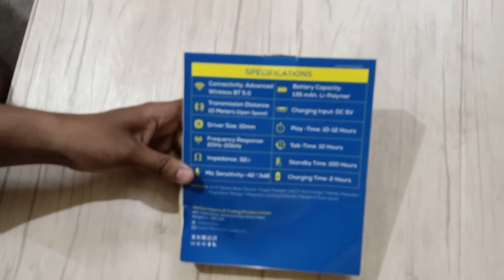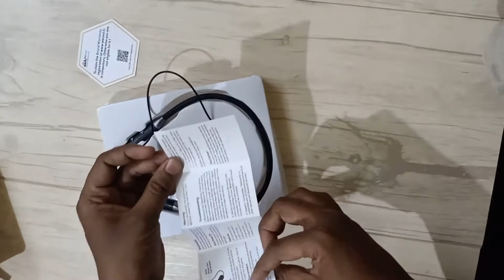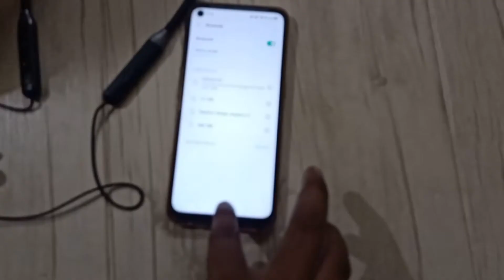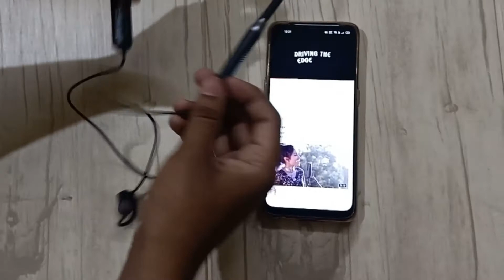WeCool N1 Wireless Earphones with Dynamic Drivers for Immersive Music Experience, 12 Hours Neckband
WeCool N1 Wireless Earphones with Dynamic Drivers for Immersive Music Experience, IPX5 Sweatproof, 12 Hours Playtime, Flexible Neckband Headphones (Black)
use Video boya mic
Use Mobile For video making
Use Tripod Stand
Use Light